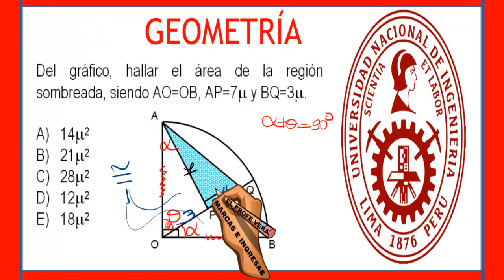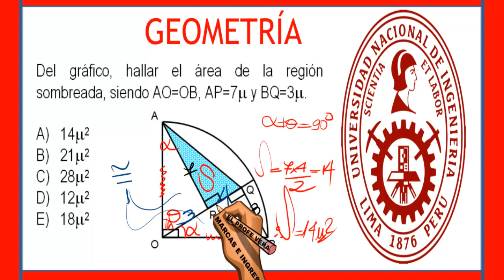REPASO UNI 2024